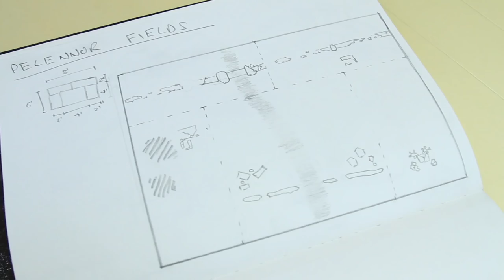Gondor Walls Rammas Echor ~ Pelennor Fields Terrain Tutorial Part 1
In the first installment of my MENTAL 8x6 foot Pelennor fields board, we check out the construction of the first part of the Rammas Echor, the Gondorian outer wall that encircles the Pelennor.

For all your terrain supplies and commission gaming board needs:
Whether it's wargaming, train dioramas or something in between, we've got you covered.

This video reviews content from the Middle Earth Strategy Battle Game formerly known as Lord of the Rings Strategy Battle Game and The Hobbit Strategy Battle Game. MESBG is a skirmish style war game developed by Games Workshop, based off the incredible artwork from the three films by Peter Jackson as well as drawing inspiration directly from the books. Players take control of the forces of good and evil and play out epic moments from the Lord of the Rings in anything from small heroes driven scenarios to epic battles utilising hundreds of models.